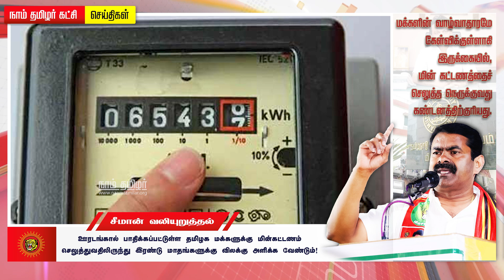மக்களின் வாழ்வாதாரமே கேள்விக்குள்ளாகி இருக்கையில் மின் கட்டணம் செலுத்த நெருக்குவதா? - சீமான் கண்டனம்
ஊரடங்கு ஏற்படுத்தியிருக்கும் பொருளாதார முடக்கத்தால் பாதிக்கப்பட்டுள்ள தமிழக மக்களுக்கு மின்கட்டணம் செலுத்துவதிலிருந்து இரண்டு மாதங்களுக்கு விலக்கு அளிக்க வேண்டும்! – சீமான் வலியுறுத்தல்

Seeman insists TN Govt to exempt from paying electricity bill for 2 months due to economic slowdown caused by COVID-19 crisis!